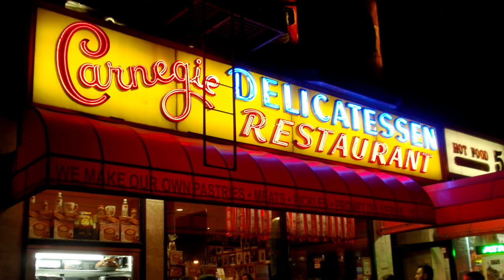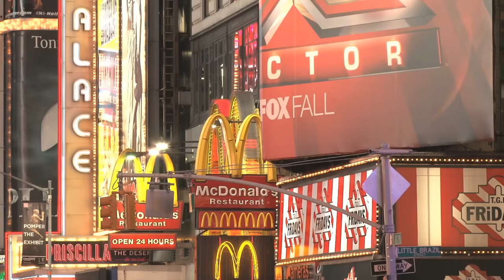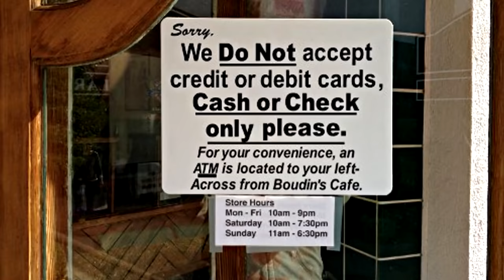Things NOT To Do in New York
New York City is often referred to as the greatest city in the world and we can see why. Just the energy alone is magnetic. But before you consider yourself an NYC expert, check out these 13 things you should not do in the Big Apple.

1. Don't buy a Sandwich from Subway
NYC offers some of the best fresh delicatessens in the world like the Carnegie Deli, Artie’s Delicatessen and 2nd Avenue Deli on 33rd street. But avoid Katz’s as it has turned into a huge tourist trap.

2. Don't Get into an Empty Subway Car
There’s a reason that it’s empty. Either the A/C isn’t working or there’s spilled bodily fluid or something is up. Trust us!

3. Don't Stop on the Sidewalk
Do not be that tourist that stops in the middle of the sidewalk to look at a map or to take a photo. New Yorkers are speed-walking pros so don’t impede the flow.

4. Don't Make Small Talk
New Yorkers are not necessarily known for their calm, patient, friendly demeanor, so don't expect to spark up idle chit chat on the street. They're usually happy to give directions but only to prove how well they know the city.

5. Don't Eat at a Chain Restaurant
Locals avoid Times Square like the plague as it is a tourist trap with lots of chain restaurants and visitors wearing “I LOVE NY” t-shirts (oh, yeah avoid this too). Patronize the myriad of local restaurants to really experience the authentic flavors of the city.

6. Don't Avoid the Outer Boroughs
Manhattan is usually what most people think of when they visit New York, but there are four other boroughs to explore too. Take the subway to Queens, the Bronx, Brooklyn or Staten Island and discover the unique charm of greater New York City.

7. Don't Pay for a Statue of Liberty Tour
Avoid this outrageously priced tour and take the Staten Island ferry instead. The 50 minute round-trip ride passes most of the same sights and is completely free of charge.

8. Don't Skip a Museum Because of the Entry Fee
The entry fee that you see for most of New York's world renowned museums is just a suggested amount. You actually only have to pay what you can afford.

9. Don't Use an ATM Inside of a Store
Some store owners that don’t accept credit cards but provide a convenient ATM inside their shops. However, it's a trap! These machines often charge an excessive withdrawal fee!

10. Don't Assume It’s Safe to Cross the Street
Many tourists wander across the street because they see groups of other people doing so. Fast-walking New Yorkers will make it safely to the other side because they have the well-honed instincts of a local. You, however, do not. Wait for the pedestrian light if you value your life.

11. Don't Tell the Cab Driver Where You’re Going Before Getting In
This way the picky driver won't be able to tell you they’re not going that far. Hail the cab, hop in and then explain where you’d like to go. Use the subway or walk as much as possible, because taxis will most likely end up stuck in gridlock traffic.

12. Don't Be a Scam Victim
Don’t buy blank CD's from aspiring young rappers or be fooled by the man dressed in a suit asking for bus fare. Avoid playing card games on the street and watch your wallet in large crowds. New York is full of scam artists, so keep your guard up.

13. Avoid the High Line on Weekends
This public park built atop an old elevated railway on Manhattan's West Side is definitely worth strolling, but avoid the weekends when it's a wall-to-wall tourist-clogged conveyor belt.

Now you've got the NYC street smarts, you're ready for the city that never sleeps!